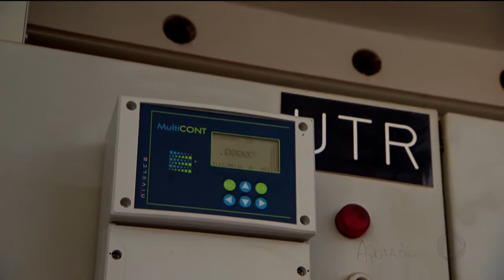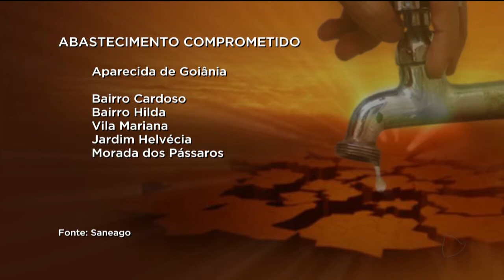GR - Seca no meia ponte: Moradores sem água - 25-09-2017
Goiânia já está há 125 dias sem chuva e muita gente está sofrendo com a seca. Vários bairros de Goiânia e aparecida continuam sem água. Hoje eu estive no reservatório do meia ponte e pude ver que a situação é muito crítica. O rio está no volume morto. Se não chover, ele seca.